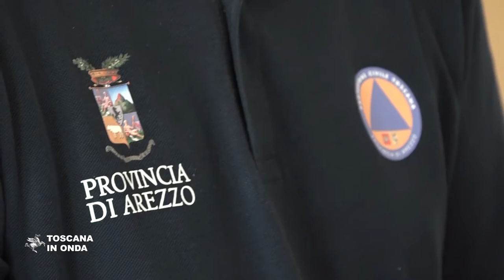Maltempo, dichiarato lo stato di emergenza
Firmato il decreto che dichiara lo stato di emergenza regionale per gli eventi meteorologici che hanno colpito il 27 e 28 luglio vaste aree della Toscana. La notizia